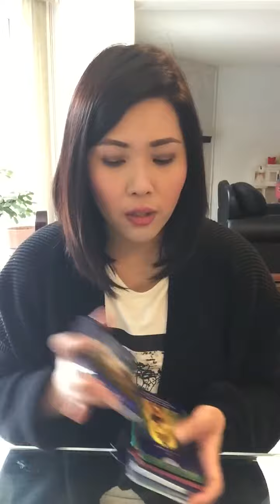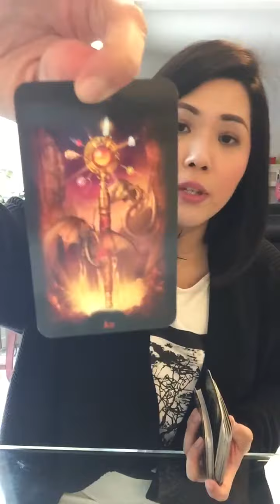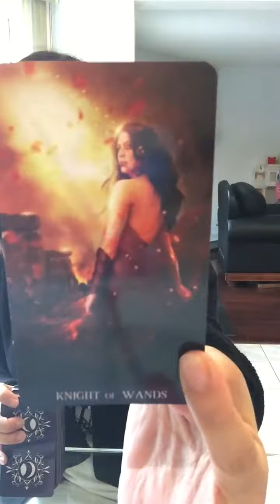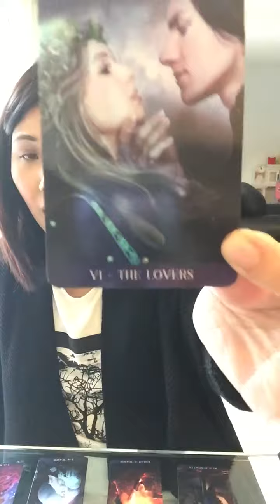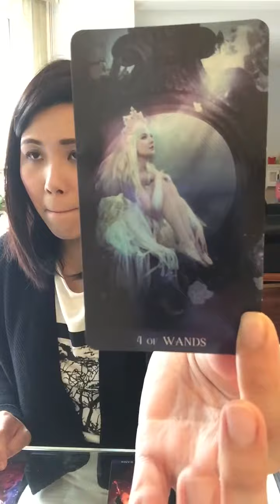Virgo March 2019 - You will soon celebrate and have a party!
For personal readings, Photo reading or Tarot, or Astrology birth chart you can book with me on Facebook on my Facebook

Or

30 Minutes @ USD 30
90 Minutes @ USD 60
1 Year Unlimited @ USD 300

Payment or just support can be done thru

(Remember to change the currency to USD)

All the best, god bless.
Krystal